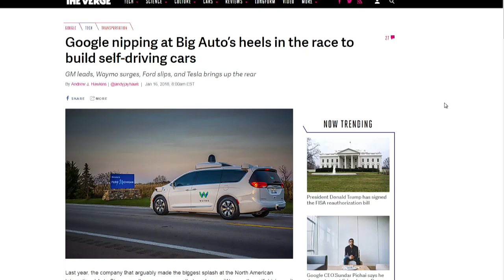The State of Self-driving Cars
Now that the automakers have shared their plans at CES and the Detroit Auto Show, where are we with self-driving cars?